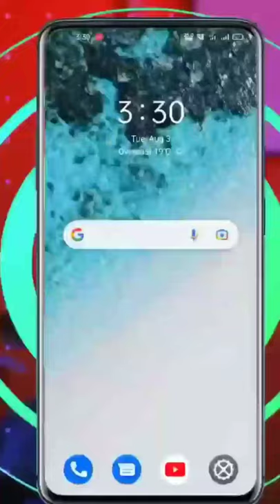Best Website To Watch Movies For FREE | Legal